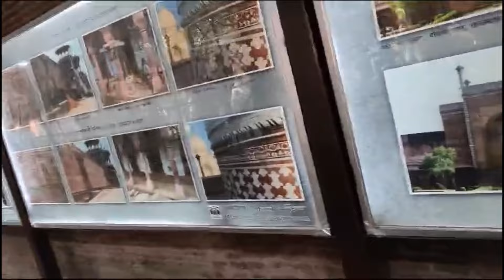Met southkorean in📍Taj mahal 😍🕌//vlog-100// Part-3// Agra tour🥰//tajmahal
Vlog-100 (part-1)
LINK;

Vlog-100(part-2)
LINK;